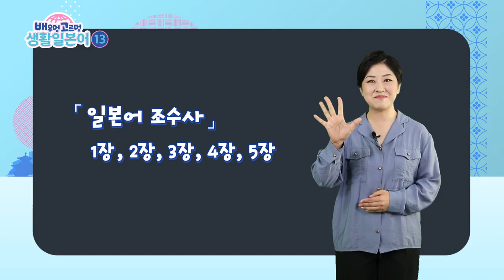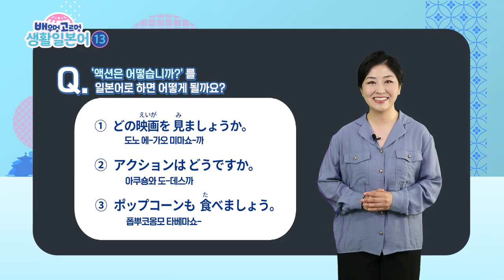배우멍고르멍 생활일본어 [13]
공부도 하고, 퀴즈도 맞히고!
다같이 시작해요, 배우멍 고르멍 생활일본어 :)

*댓글은 추첨에 포함되지 않습니다. 퀴즈는 4주후 마감됩니다.